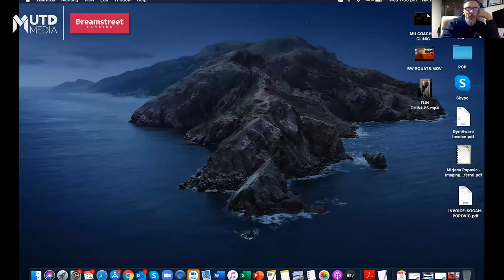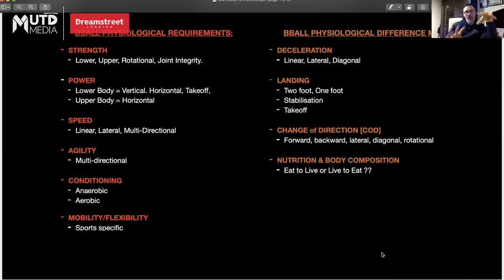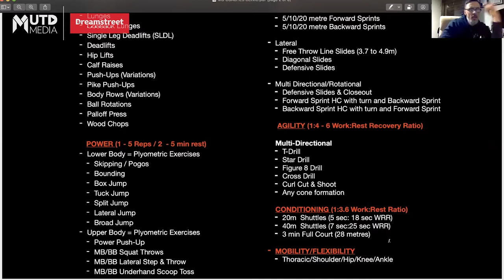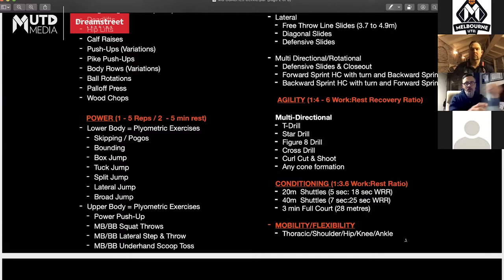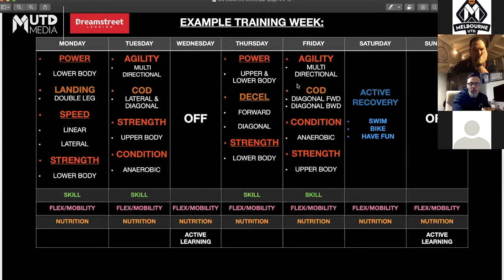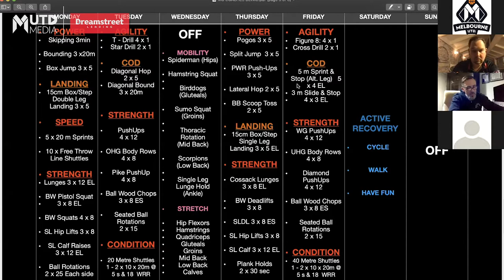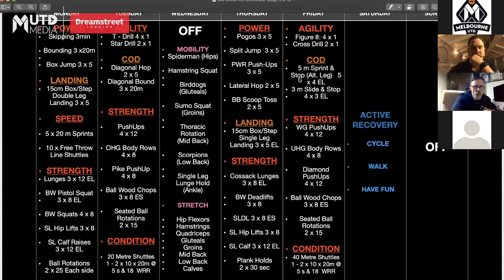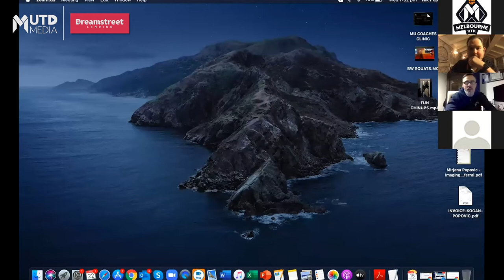United Online: Coaching Clinics - Ep 8 - Nik Popovic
Melbourne United Coaching Clinic's return, this time with Melbourne United's High Performance Manager Nik Popovic.

Run online via video conference, this clinic's topic is "Physical preparation for return to basketball". Presented by Dreamstreet Lending.

If you're interested in taking part, head